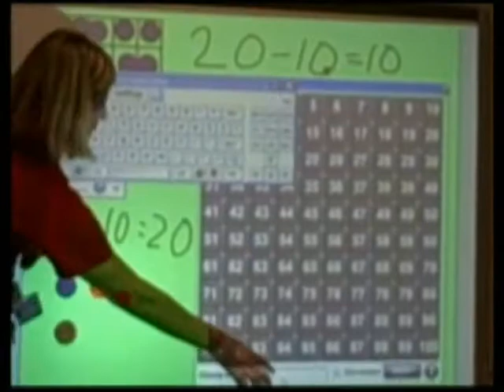Pioneers Shaping the Future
This video promotes the VSTE conference Nov 30 - Dec 2, 2009, in Roanoke, VA. I am very excited about going this year and I was asked if I could make a short video. The theme of the conference is "Pioneers Shaping the Future," and this video is more or less the idea that popped into my head when I first heard of the video idea.